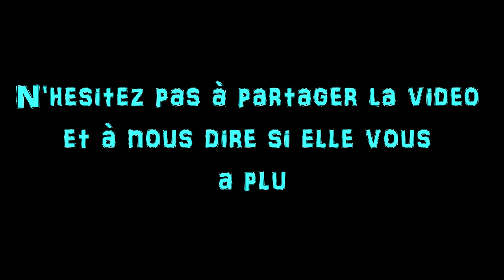Emmener son chien en vacance / Take his dog on holiday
Voila chaque année nous partons avec Jesse en vacance, et tout se passe bien, on va pas laisser un membre de la famille à la maison quand même :)

Here we go every year with Jesse on holiday, and everything goes well, we will not leave a family member at home anyway :)